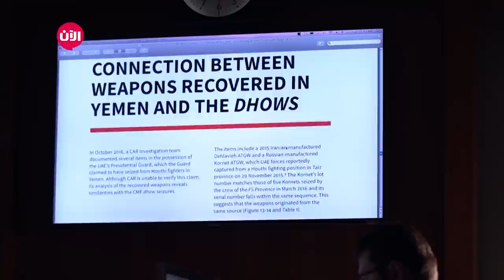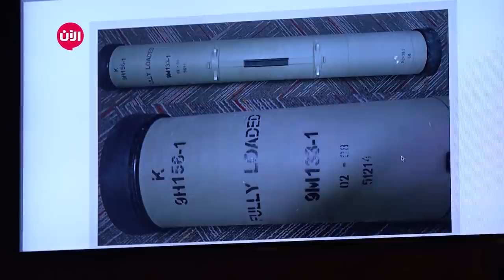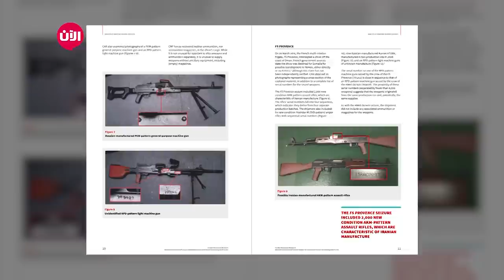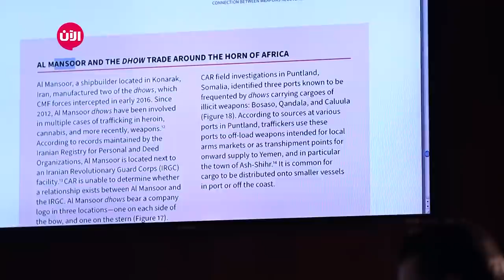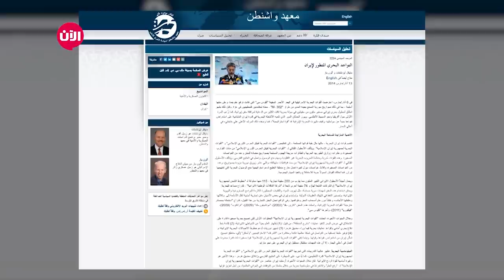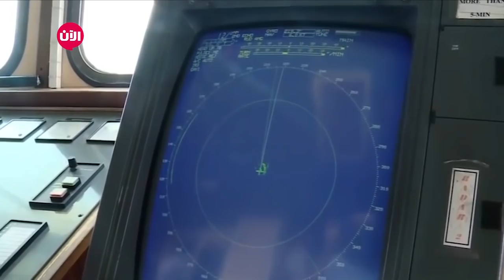الحمولة_المحظورة.. طريق الحرس_الثوري إلى اليمن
لاتزال الأسلحة تتدفق إلى مليشيات طائفية تتوزع على أكثر من بلد عربي، يديرها الحرس_الثوري الإيراني و اليمن إحدى تلك البلدان التي تواجه مصاعب في تحقيق الاستقرار ..بسبب مليشيا الحوثي التي تقاتل السلطة الشرعية هناك.

وباعتبار أن العلاقة الوثيقة بين الحوثيين والحرس الثوري مكشوفة للعلن. كان لنا تعقب هذه العلاقة والتقارير والوثائق التي نشرت في خصوصا تواجد قوات إيرانية في البحار المطلة على اليمن ..

اما التقرير الأكثر أهمية الذي انطلقنا منه فهو الذي نشرته منظمة أبحاث تسلح النزاعات أو مايعرف بمنظمة كار .. وهي منظمة تتخذ من بريطانيا مقراً لها، وتتلقى تمويلها من الاتحاد الأوروبي..

فالتقرير الذي نُشر في نوفمبر من العام 2016 ..قال المحققون فيه إن أسلحة إيران تصل إلى جماعة "أنصار الله" في اليمن، عبر إرسالها أولاً إلى الصومال. وهي وجهتها الأولى .. قبل أن يُعاد شحنها إلى اليمن.

ومن ناحية أخرى فان نشاط الحرس الثوري يمتد إلى  إريتريا التي تقابل ميناء الحديدة الذي تسيطر عليه جماعة الحوثي..  تهريب السلاح من هذا البلد الإفريقي تم تأكيده من قبل ضباط يمنين شهدوا الأحداث المتتالية في اليمن.

وهذا ما أكدته مؤسسة أبحاث التسلح في الصراعات "كار" هي الأخرى التي أشارت في تقريرها إلى شركة المنصور الإيرانية لتصنيع السفن حيث قالت المؤسسة أنه  "منذ 2012، تورطت قوارب المنصور في حالات تهريب عديدة للهيروين والحشيش إضافة للأسلحة ".

ثم بعد لك سألنا مجموعة من شركات الشحن البحري عن الأمور اللوجستية التي يمكن أن يستغلها الحرس الثوري الإيراني، والتي يصعب على قوى التحالف_العربي السيطرة عليها، كيف يتم تهريب الأسلحة ضمن شحنات بحرية يفترض أنها تحوي مواد غذائية أو زراعية أو غيرها من المواد المشروعة.

لكن في الحقيقة معظم شركات الشحن التي تكون هويتها معروفة  فهناك آلية تلتزم بها شركة الشحن حول الحمولة التي سيتم تسليمها والتي تتطابق مع نفس   الحمولة الصحيحة المذكورة في المستندات الورقية؟ إلا ان التقارير الدولية أشارت مراراً إلى أن الحرس الثوري غالباً ماينتهج طرق ملتوية لتمرير السلاح ..وذلك بتغير هوية وسجل السفن.

وهنا استطلعنا رأي حميد القربي الذي يشغل حاليا منصب وكيل وزارة الثروة السمكية في اليمن .. كان قد شغل منصب مدير عام هيئة المصائد السمكية بمحافظة شبوة سابقا..حيث أنه عندما كان يشغل هذا المنصب طالب مراراً بإيقاف نشاط التهريب من سواحل المحافظة التي تمارسه قوى متنفذة ومرتبطة بنظام المخلوع صالح ومليشيا الحوثي الانقلابية .. سألناه عن المعلومات التي يمتلكها حول عمليات التهريب وماهي الأسباب التي دفعتها إلى إطلاق تلك التحذيرات من شبوة، إلا انه أكد أن التهريب من شبوة يتجه للانحسار بشكلٍ نهائي..ويوضح مدى الأهمية التي تشكلها محافظة شبوة في مايتعلق بالتهريب.

الطرق البرية لا تزال مهمة بالنسبة للحوثي لتهريب السلام من شواطئ الجنوب إلى معقله في الشمال والحديث يدور عن محافظة المهرة .. المعلومات تشير إلى هذه المحافظة كمقصد رئيس لتهريب السلاح إلى جماعة الحوثيين ..

خطط الحرس الثوري الإيراني لاتقتصر على محافظة المهرة، لكن على مايبدو وجدتها منفذا رئيساً لتهريب السلاح وحتى المخدرات بعد أن حاصرت قوات التحالف العربي إلى حد كبير طرق التهريب التي كانت  تجري من السواحل الإفريقية وخصوصا من الصومال.. وكذلك بعد إحكام القبضة على موانىء المكلا وشبوة.

يؤكد القائمون على الوضع الحالي في المكلا.. أن المدينة لاتشهد تهريباً يذكر .. فحال المكلا  بعد سيطرة قوات النخبة لم يعد كما كان في السابق .. و يستبعدون أي نشاط للصيادين في عمليات التهريب إلى مناطق الحوثيين.

قد تكون عمليات ضبط تهريب السلاح معقدة، أو متعبة .. فلايستطيع أحد ضبط  التهريب في أي مكان في العالم .. لكن .. هل يستطيع المجتمع الدولي ضبط أو إيقاف نشاط الحرس الثوري الإيراني الذي بات من أخطر الكيانات التي ترعى وتدير وتمد المنظمات الإرهابية في المنطقة والعالم . هذا هو السؤال الأبرز في ملف تهريب السلاح إلى مليشيات الحوثي في اليمن.

في النهاية، يلاحظ بشكل كبير بأن اسم قاسم السليماني، قائد الحرس الثوري الإيراني-فيلق القدس، لم يذكر أبداً خلال بحثنا والمقابلات التي أجريناها، لم يذكره أحد على الإطلاق. ليس السبب واضحاً تماما حتى الآن، لكن أحد التفسيرات المحتملة هو أن سليماني قد فقد ثقة طهران وفقد قدرته على السيطرة على الأحداث في اليمن. هناك علامات كثيرة تشير إلى أنه ربما قد تم وضع قائد آخر مسؤول عن عمليات اليمن، مما أدى إلى تهميش سليماني. وإذا تم تأكيد ذلك، فإن ذلك سيبين كيف أن إيران وقائد فيلق القدس اللامع أيضا قد وصلوا إلى حد الإفراط في التمدد والتدخل الإقليمي.